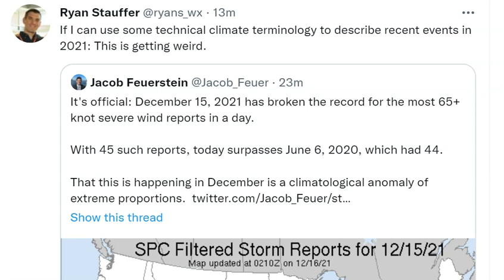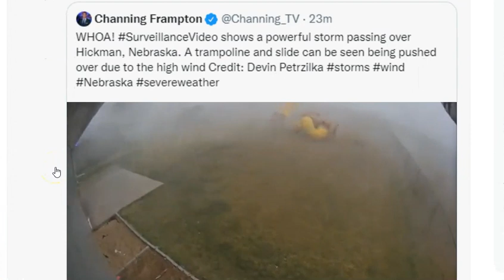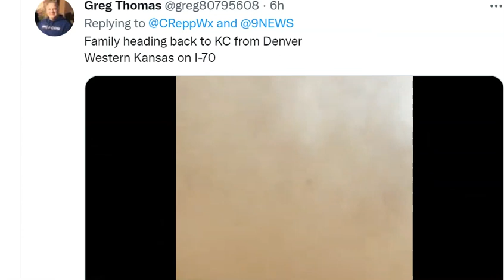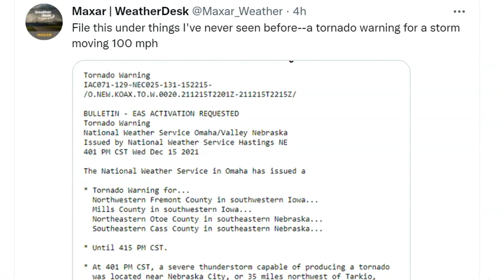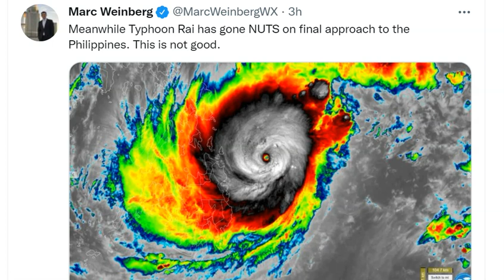Red Alert! Super Strange & Dangerous December 20 Weather continues!!!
it's wild out there.
God bless everyone,
T LEWISON
5430 BIRDWOOD RD. #416
HOUSTON TEXAS 77096